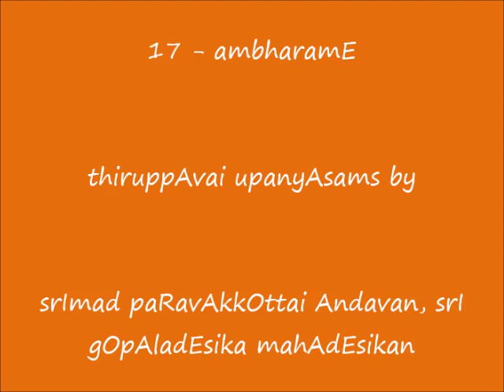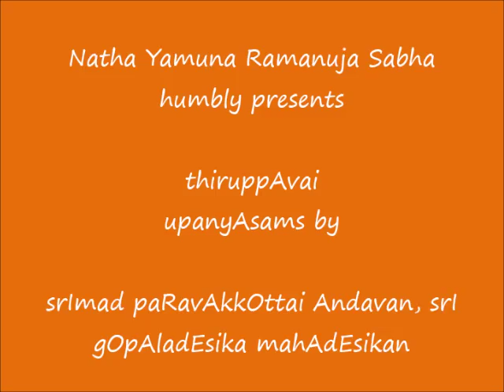17 - ambharamE - ThiruppAvai UpanyAsams - srImad paRavAkkOttai Andavan